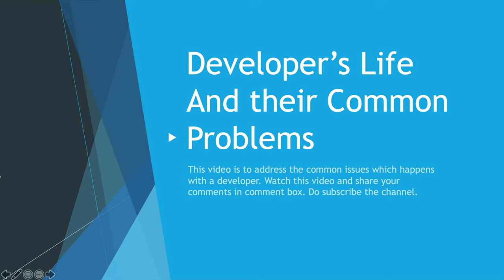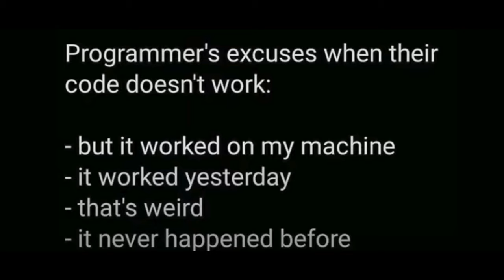How Developer deal with bugs and spending joyful life | coming soon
This is a trailer of upcoming video based on developers life. how they deal the managers and clients along with bugs.
Keeping themself quarantine from the testers and managers.

To deliver the application on time .